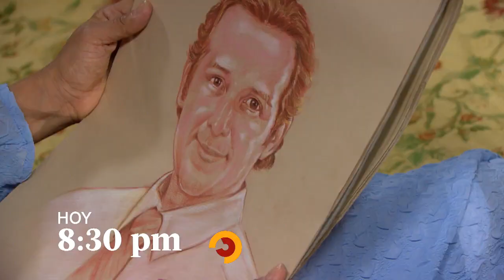Pichón tendrá radical cambio de look y se cortará el bigote (AVANCE)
¿Te imaginas a Pichón sin bigote?